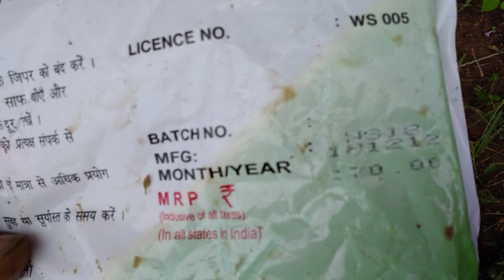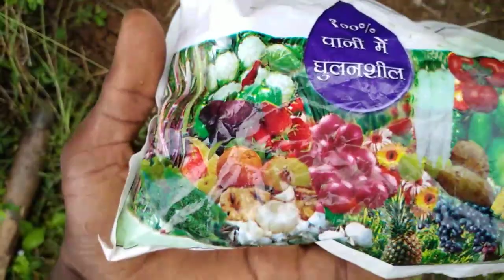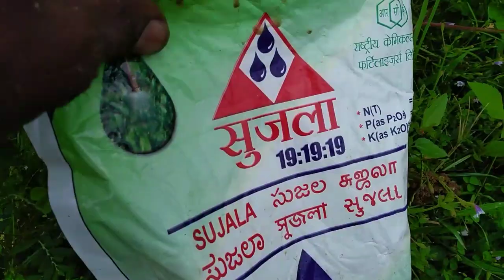How to growing healthy karivepaku beautiful plant to Ho man garden step-by-step frequently......